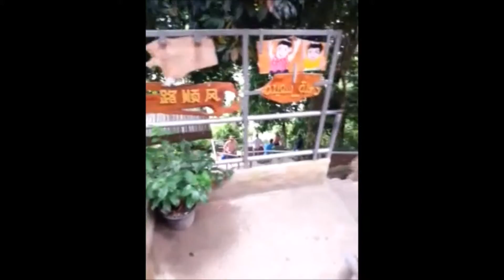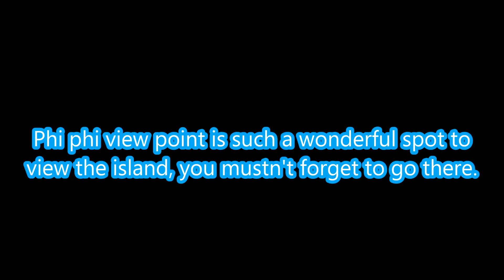Stunning view from Koh Phi phi Island Thailand - A Must visit place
The strenuous Phi-Phi viewpoint climb is a steep, rewarding 20- to 30-minute hike up hundreds of steps and narrow twisting paths. Follow the signs on the road heading northeast from Ton Sai Village; most people will need to stop for a break (don't forget your water bottle). The views from the top are exquisite: Phi-Phi’s lush mountain butterfly brilliance in full bloom.

I am from Pakistan, I love traveling and I have traveled to many countries..but my most favorite country is Thailand and then comes the Philippines, there are more 7 thousands beautiful,exotic  and tropical islands in the Philippines. I have been to Thailand several times since 2010. Traveling is something which teaches you many new things in your life and opens a ways in your life to see, taste and experience the things you have never done in your life before. Check my travel videos on my channel.